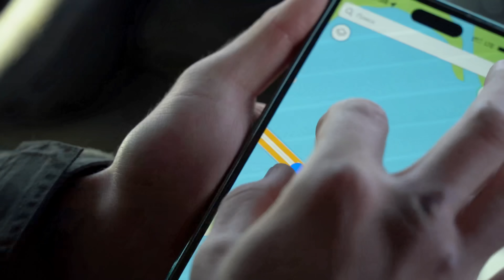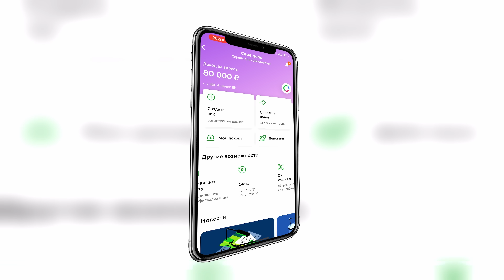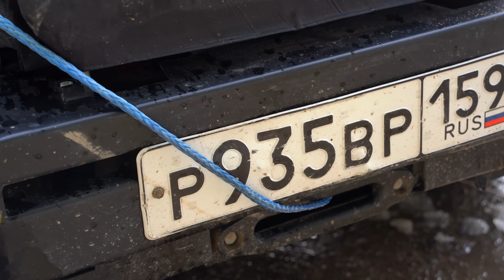Купили на Аукционе Автомобиль в Слепую всего за 30.000 РУБЛЕЙ, а он Был УТОПЛЕН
Подключайте самозанятость в приложении СберБанк Онлайн до 30 апреля и участвуйте в розыгрыше 16 миллионов бонусов СберСпасибо

Сегодня Виа купил новый автомобиль на аукционе всего за рублей, чтобы его перепродать и заработать, ведь так можно купить автомобиль на аукционе сильно дешевле, чтобы сэконопить, но в этот раз тачка, которую команда Жизнь Виа купили на аукицоне оказалась утопленной и им её как-то придется достававать из воды, чтобы этот авто с аукциона перепродать и заработать на нем. Так-то тачку, которую сегодня удалось купить на аукционе Виа купил всего за 30000 рублей, но это похоже, привеедт к большим проблемам!

Реклама. ПАО Сбербанк. ИНН 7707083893. Erid: 2SDnjcxCKo7